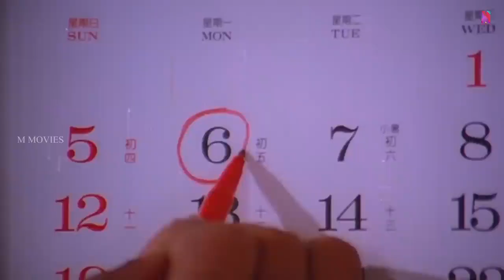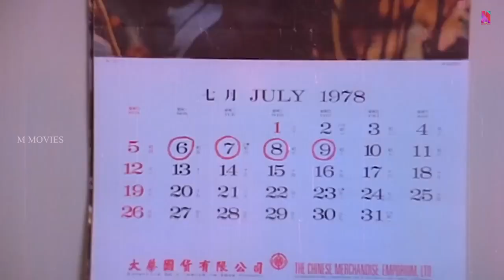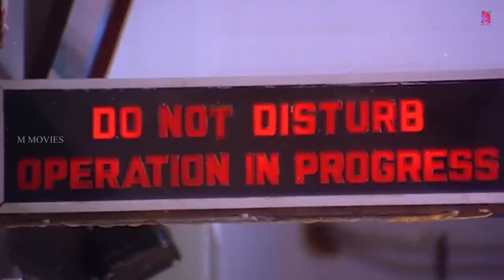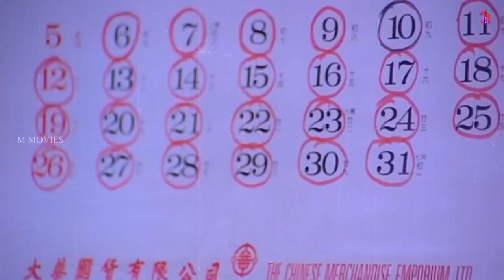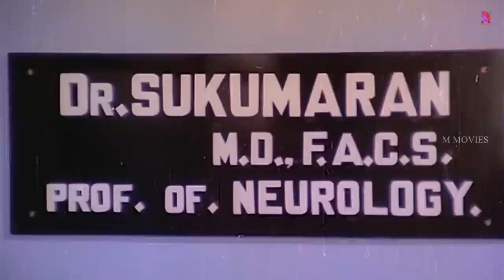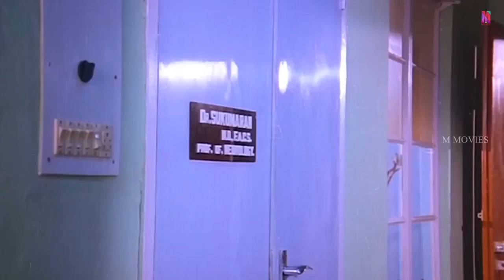Lakshmana Rekha | Malayalam Full Movie | Mammootty, Mohanlal, Seema, Janardhanan, K P Ummer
Brothers Sukumaran and Sudhakaran both fall in love with Radha but she chooses to marry Sukumaran. However, their marital bliss is dampened when Sukumaran meets with an accident and gets paralysed.

Initial release: 1 June 1984
Director: I. V. Sasi
Language: Malayalam
Production company: Murali Movies